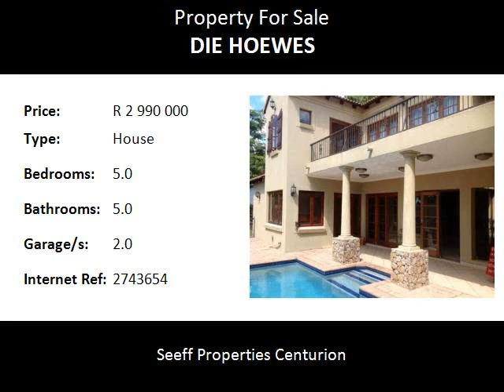5.0 Bedroom House For Sale in Die Hoewes, Centurion, South Africa for ZAR R 2 990 000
Bedrooms: 5.0
Bathrooms: 5.0
Garages: 2.0
Price: R 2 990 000

Property Description:

This beautiful French style home does not disappoint! It offers you 24 hours security,  it's in the heart of Centurion, easy access to main routes and highways, and close to all amenities. The ground level offers you an entrance hall, study, family room, open plan kitchen with separate scullery. The dining room leads to the outside swimming pool area and enclosed Jacuzzi, as well as to another small entertainment area. There is also a guest toilet and guest bedroom with an en-suite bathroom.  Upstairs offers you a large tv room, 4 bedrooms with 4 en-suite bathrooms. The master bedroom is spacious and includes a dressing room, an en-suite bathroom, and a spacious en-suite study. There is also a lovely balcony with a view. The garden is manicured and easily maintainable. Additional features includes staff facilities, double automated garages, and excellent security (security guard in day, armed guard at night).